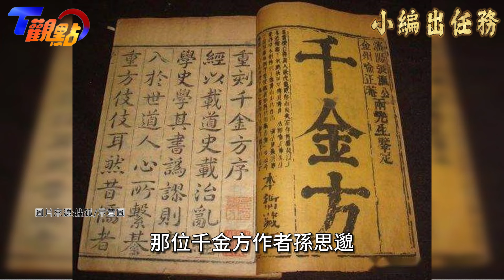立冬來臨 這"三大鍋物"需慎補 冬天飲酒不宜過量 多睡覺是最好的養生!｜陳麒方【T觀點小編出任務】